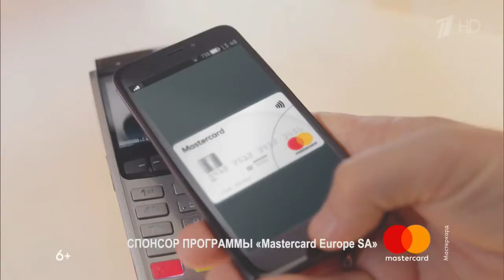Рекламный ролик Mastercard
Компания Mastercard показала, важность неожиданных подарков в своем рекламном ролике.